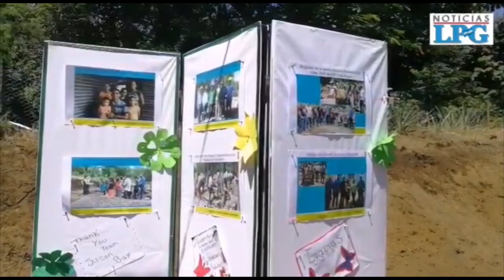Entregan prototipo de vivienda bioclimática en San Miguel